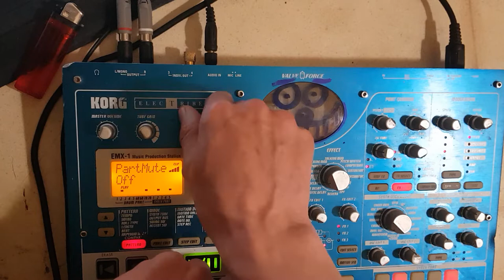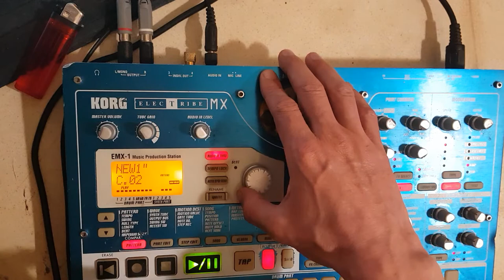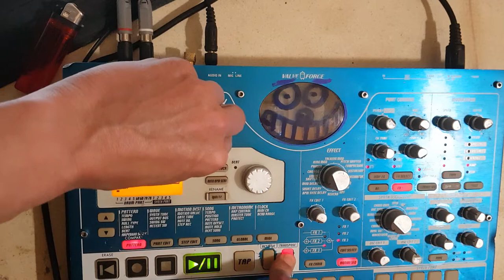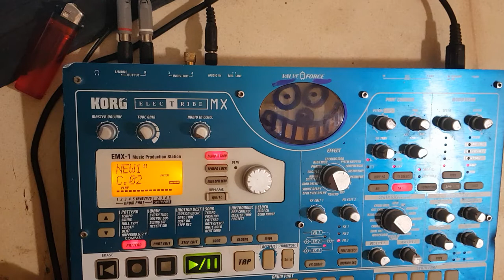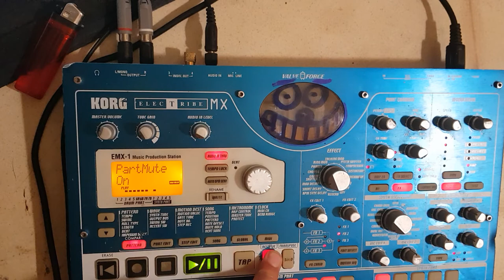BIRDS OF PREY (creation starpy emx KORG)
Parce que j avais envie de changer un peu de la techno

Merci

Starpy production

Son
Starpytek